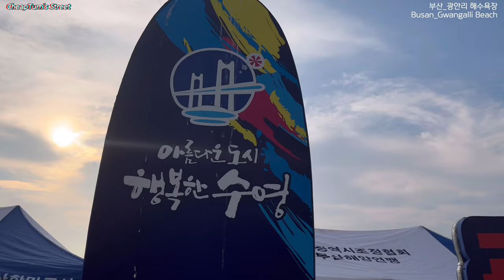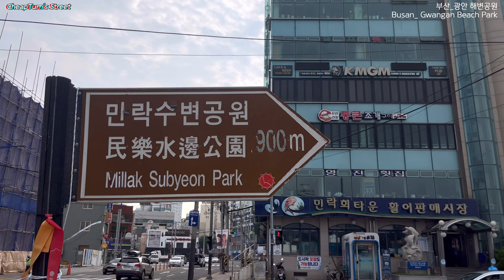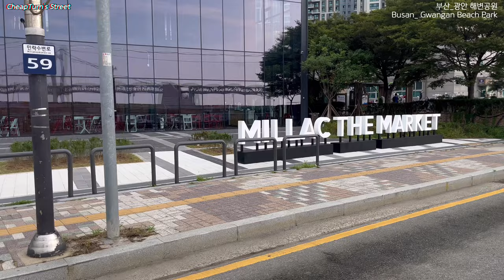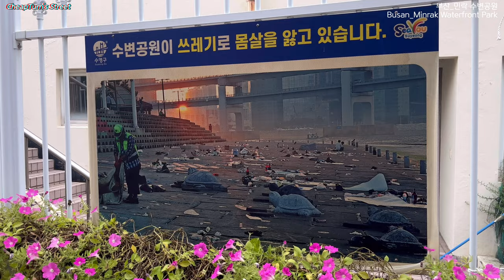부산 '광안리' │ 국내 최고의 힙함이 넘치는 해변, 민락수변공원 - 스트리트 리뷰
국내 최고의 트렌디함과 힙한 감성을 지닌 부산 광안리 해수욕장.
마지막 여름날,  광안리 해수욕장의 아침햇살과 파도소리에 시간가는 줄 모르고 걸어봤네요.
또 광안리 해수욕장과 세트인 민락회센터, 민락수변공원(여기도 너무유명), 최근에 계속해서 지어지는 오피스텔과 이편한 오션테라스 등의 아파트는 거리를 더 고급스럽게 해주며, 최근에 핫플레이스로 급부상중인 밀락더마켓까지! 먹거리와 즐길거리가 너무너무 많아요!

사계절 구분없이 로컬분들 뿐만 아니라 부산 여행으로 해마다 엄청 많은 사람들이 꼭 방문하는 광안리.
바다와 파도소리, 광안대교와 아침햇살이 조화롭고 맛있는 회와 먹거리, 감성이 넘치는 부산 바다로 여행와서 한번 걸어보세요!

스트리트 리뷰, Cheapturn!
여러분들이 관심을 가질만한 여행지, 거리, 건물, 물건 등을 보고 열어 이야기하는 칩턴입니다.
가보고 싶은 곳 혹은 구경하고 싶은 곳, 어디든 추천해주세요!
영상은 매주 업로드 될 예정이니 재밌게 즐겨 주세요.

😀구독!👍좋아요! 저에게 큰 힘과 원동력이 됩니다. 감사합니다!

00:00 인트로
00:30 부산 광안리 해수욕장
05:48 부산 광안 해변공원
08:11 민락 이편한 오션테라스 거리
09:04 광안리 수변공원